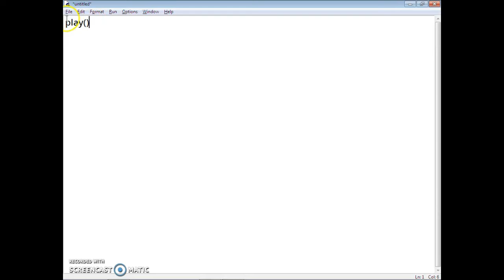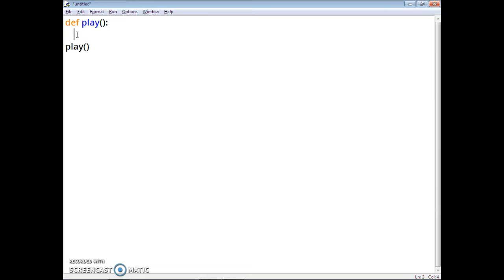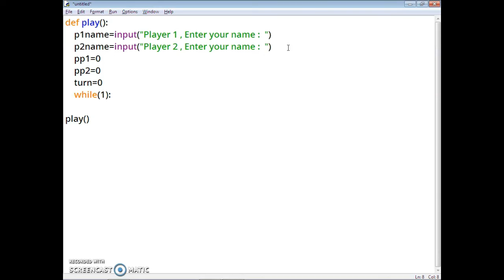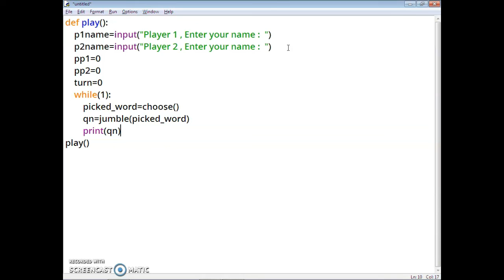Jumbled Words || Anand Tutorials